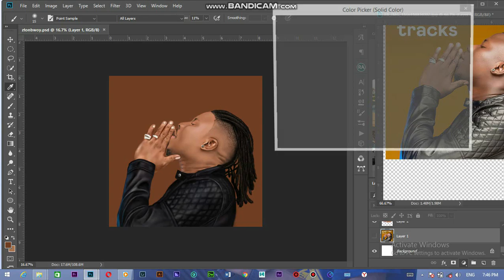Digital Painting Tutorial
fast painting of stonebwoy